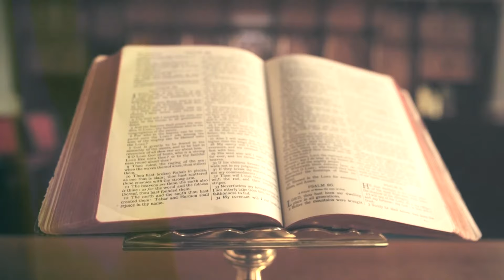Csendes percek | 1250. rész